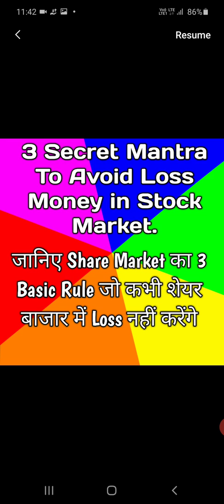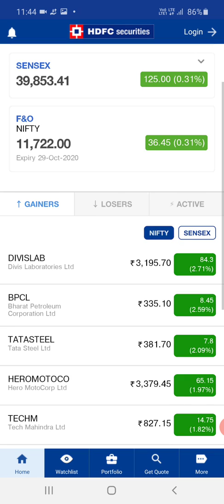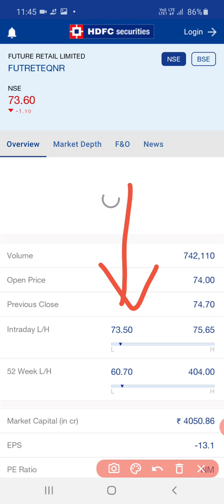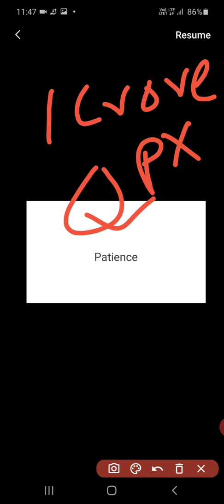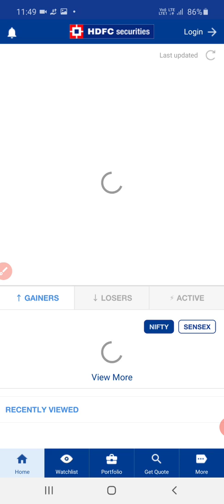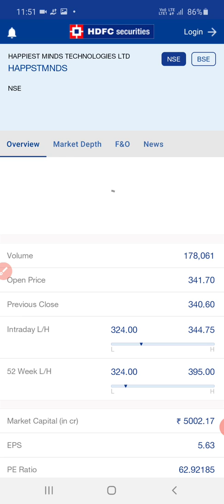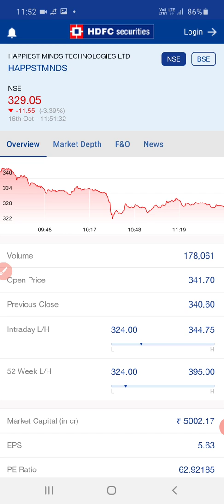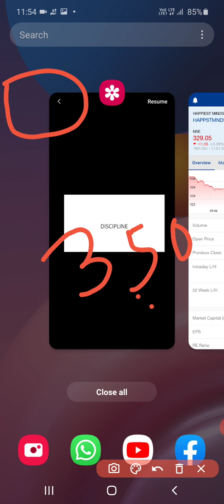Basic Rules of Stock Market for Beginners To Avoid Loss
Learn Basic Rules of Stock Market for Beginners To Avoid Loss.
3 Secret Mantra To Avoid Loss in Stock Market.
Basic rules of shares market to cut losses.
ideas to avoid loss money in stock market.
Stock Market का Basic Rules To Avoid Loss.
earn money from stock market.
stock market for beginners and learning.
stock market news and ideas.